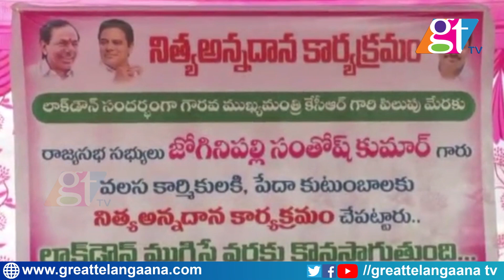Ramagundam CP Satyanarayana Launched MP Santosh Kumar TRS Annadanam Programme to Migrated labour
Ramagundam CP Satyanarayana Launched MP Santosh Kumar TRS Annadanam Programme to Migrated labour | GT TV